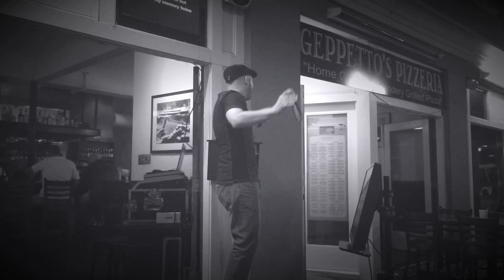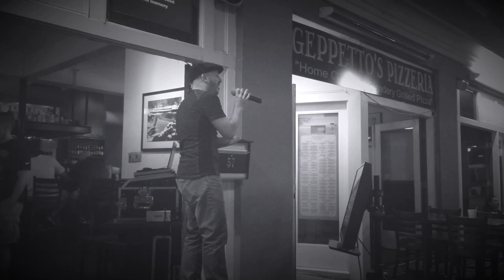Neil Letendre performs "Thinking Out Loud" at Geppetto's in Providence, RI